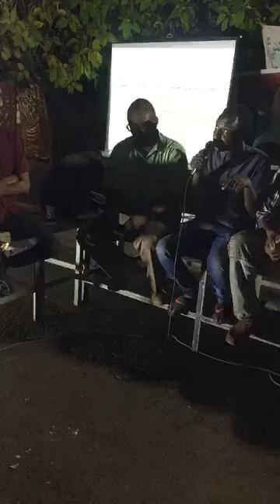English Language club-Sudan Revolution 21-5-2019